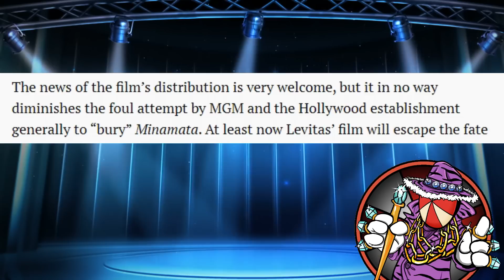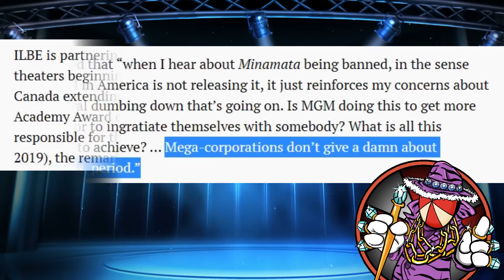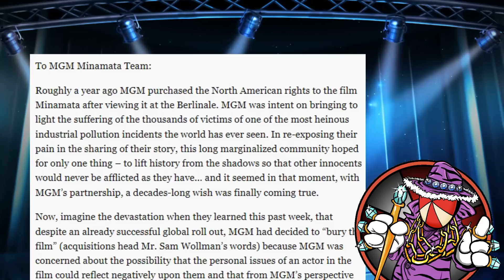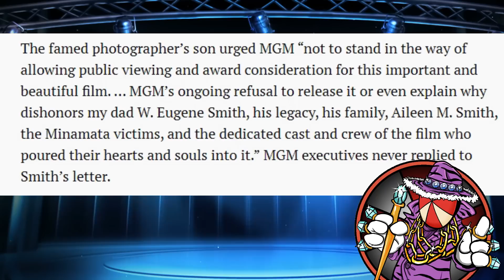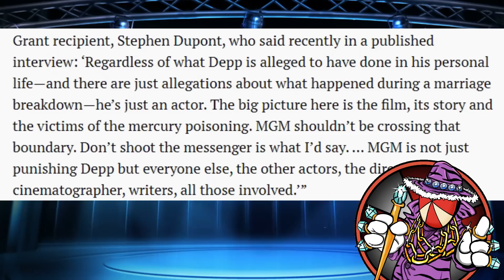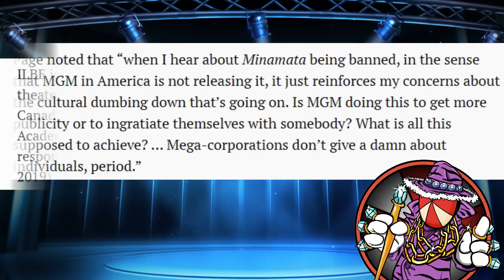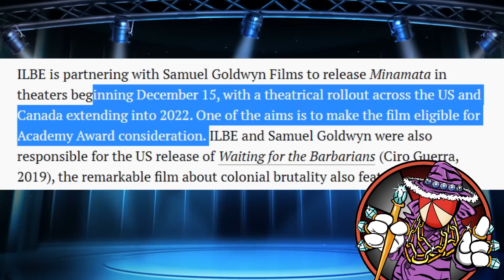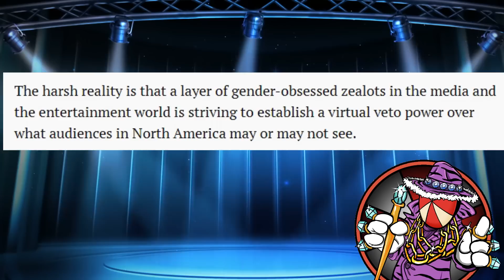Depp's HUGE Career WIN has Media BACKING?! Heard HAS to be WORRIED!